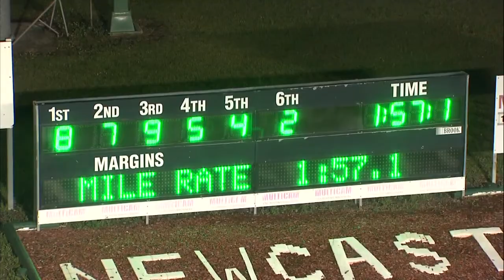NEWCASTLE - 08/11/2017 - Race 9 - CHRISTMAS IN PACERS RESTAURANT LADYSHIP PACE